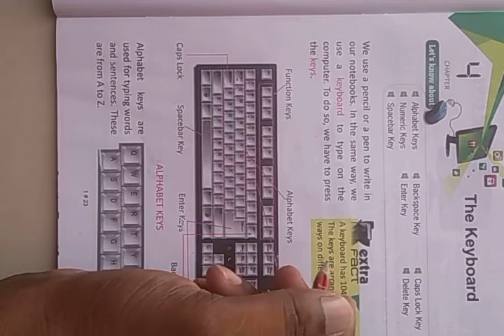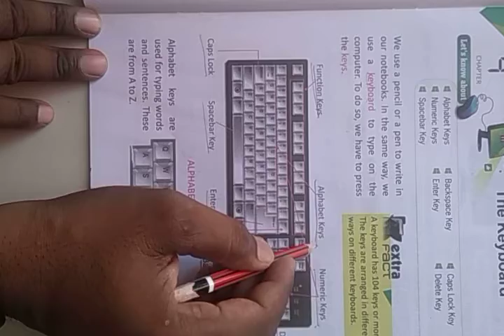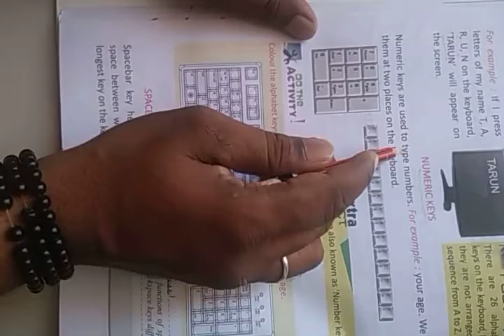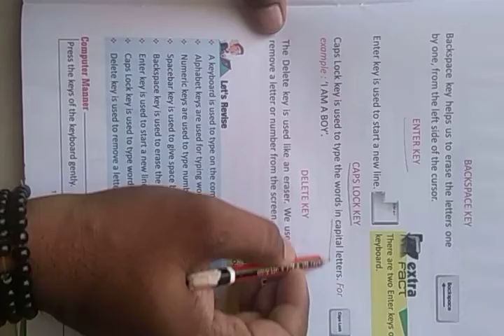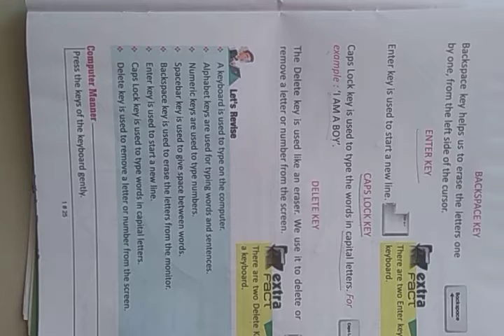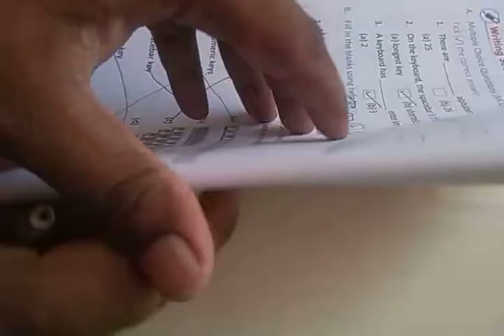class 1 comp chap4